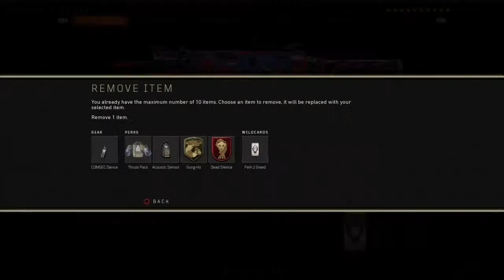Yeap H-A-R-P is BACK TO RUIN YOUR GAME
OMFG ITS HARP AGAIN